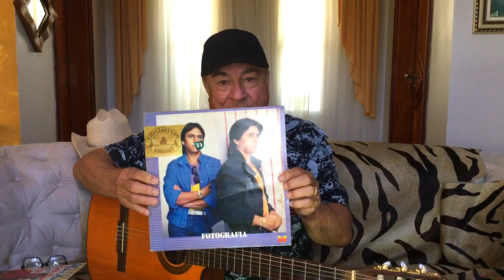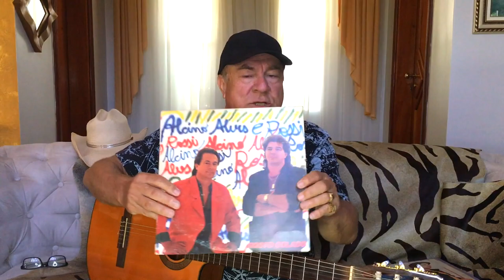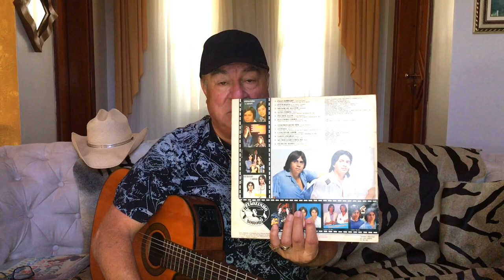Alegrias e decepções - Chitãozinho e Xororó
Olá meus amigos do Youtube! No video desta sexta-feira vou falar de uma das grandes frustrações de todo compositor... Mas já adianto que não guardo mágoas de ninguém!
São alegrias e decepções que todos os compositores passam e histórias de bastidores, mas desta vez conto histórias com meus amigos @chxoficial